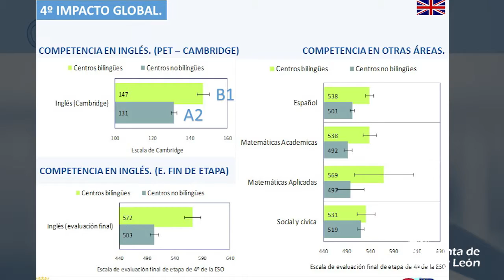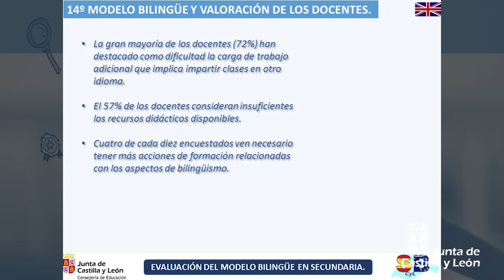Presentación del "Estudio sobre el impacto del programa Oficial de Bilingüismo" en la ESO